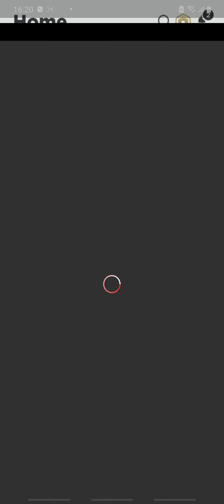apparently I got my account back (watch for meaning)